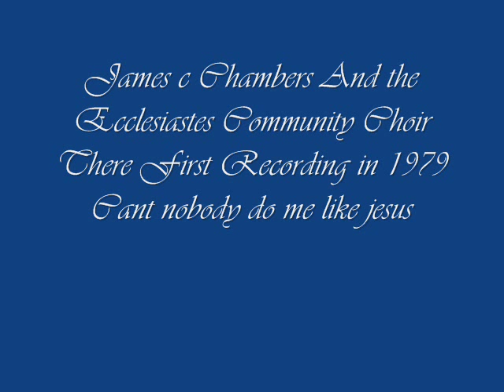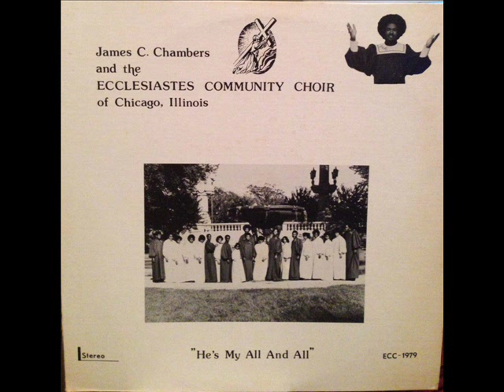James c Chambers And the Ecclesiastes Community Choir First recording 1979